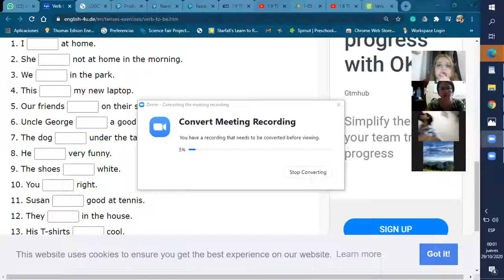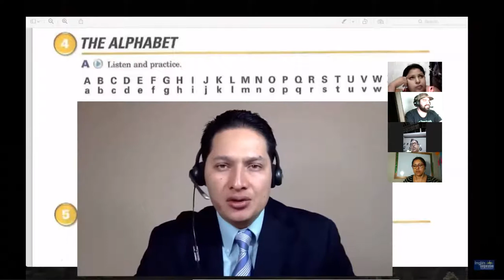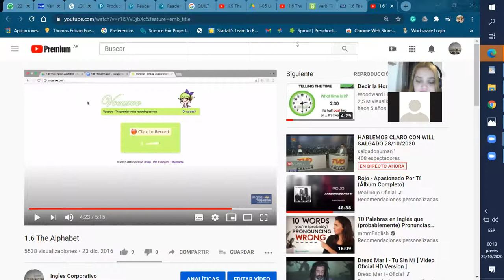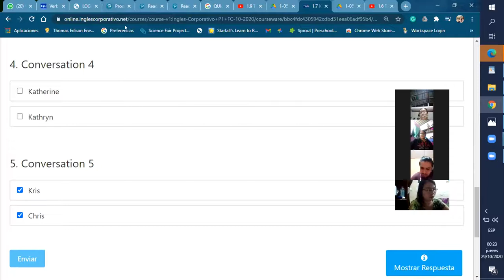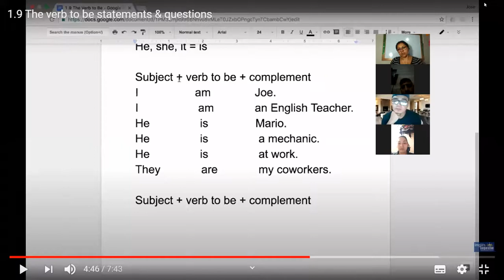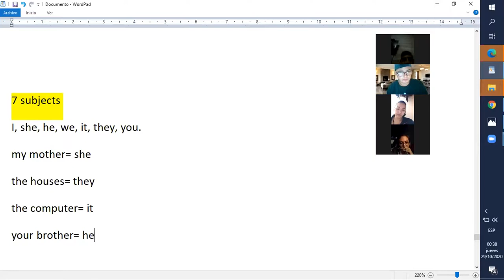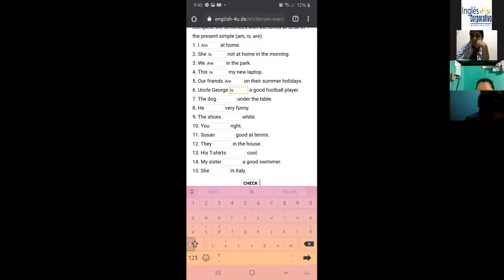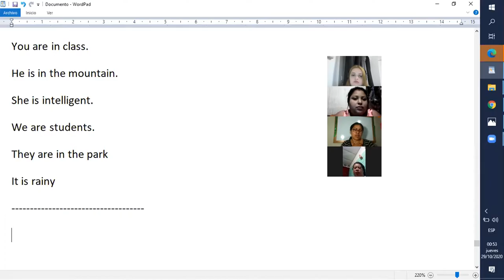Ingles Corporativo- to be